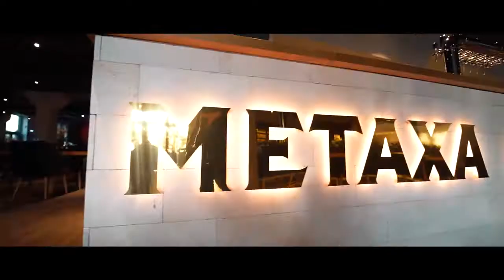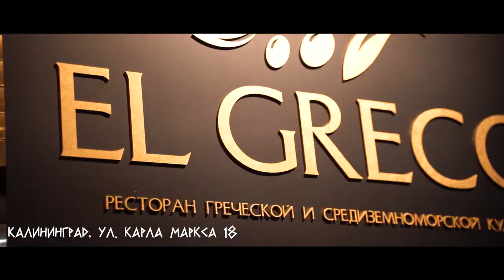Ресторан EL GRECO